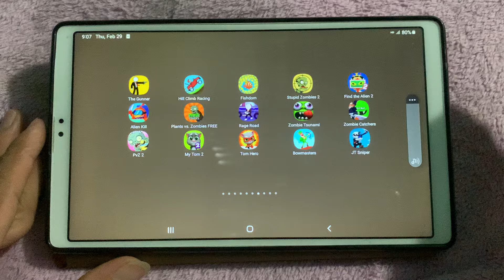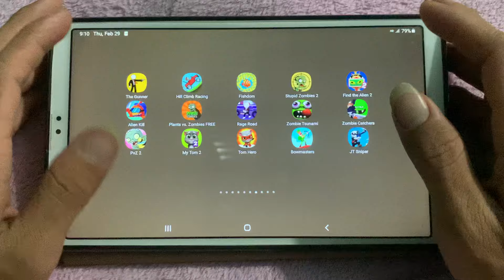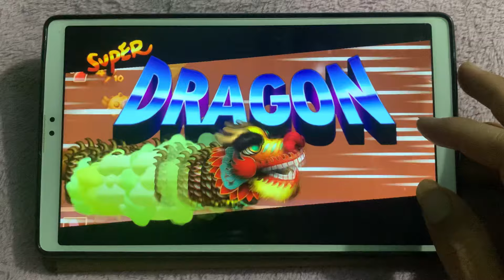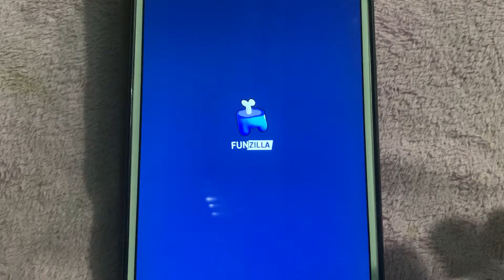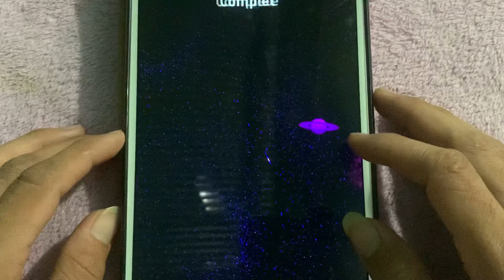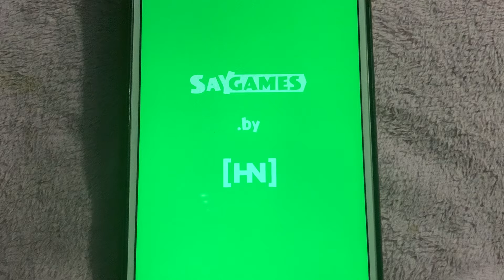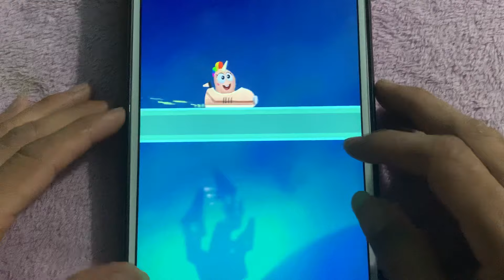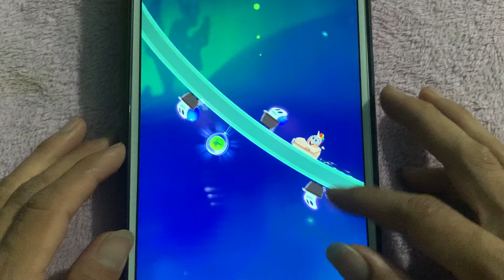Hill Climb Racing,Zombie Tsunami,Alien Kill,Rage Road,My Tom 2,BowMasters,Zombie Catchers,PvZ 2